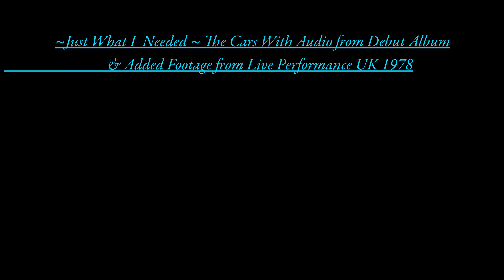The Cars Benjamin Orr ~Just What I Needed~ Audio from their Debut Album & Live Video Added from 1978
This is a created video using the audio from one of my favourite of albums by The Cars , the self titled debut album and ~Just What I Needed~ and I added a live performance from The Cars which was recorded at the ROXY , in November 1978. This same video was shown on the Old Grey Whistle Test.
I used this video as sadly when I uploaded the video a while back from the Old Grey Whistle Test, it was out of sync so I tried to ensure that this somehow made up for it , I hope.
This is being released to celebrate Benjamin's birthday.

 I would like to perhaps help a younger audience find out about more about The Cars and Benjamin and become fans.

Thank you to all of your for your kind support,

Warmest regards from Tasmania and please stay safe,

 Tia ⚡ 😇 🎸🎼